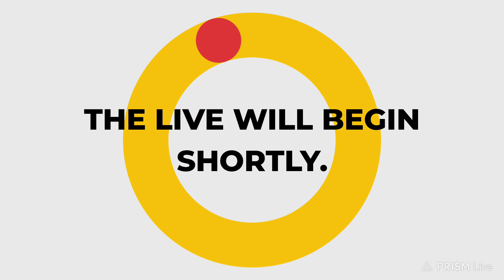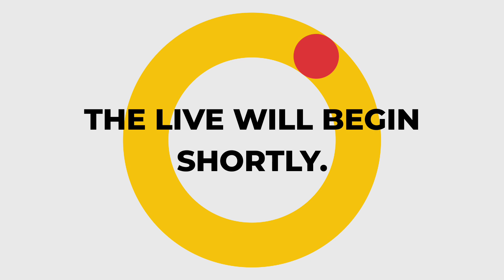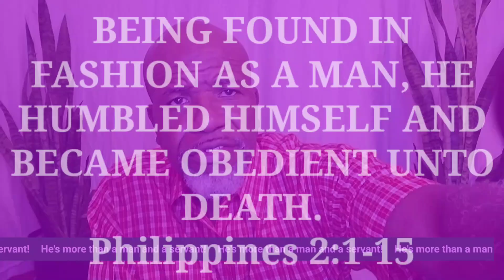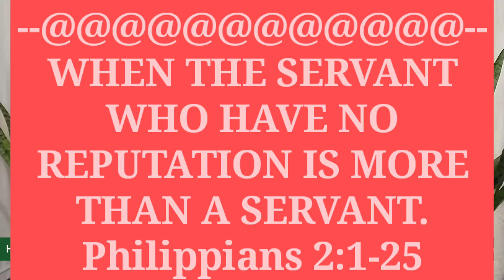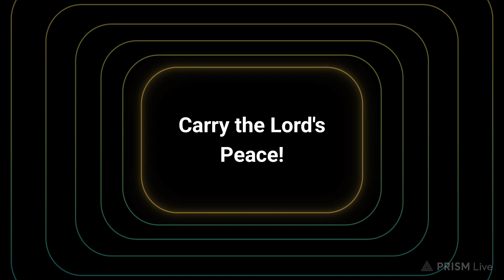July 6, 2023